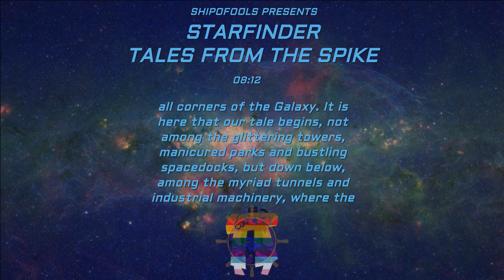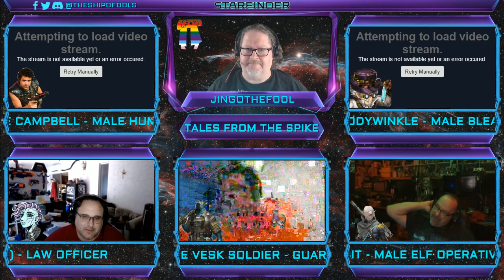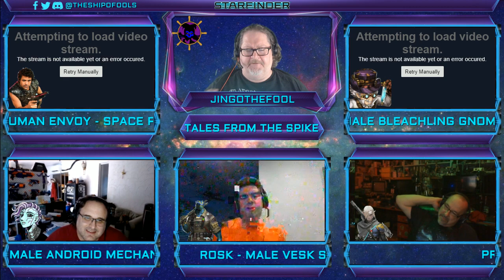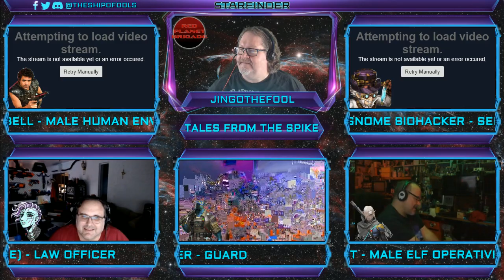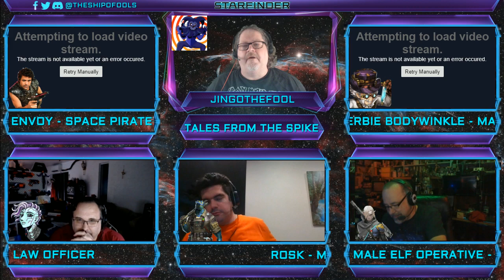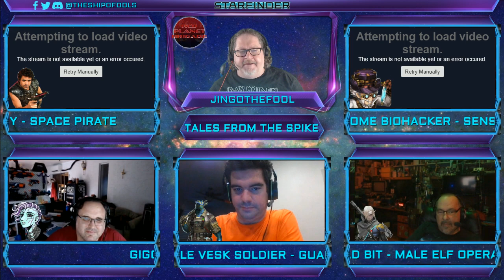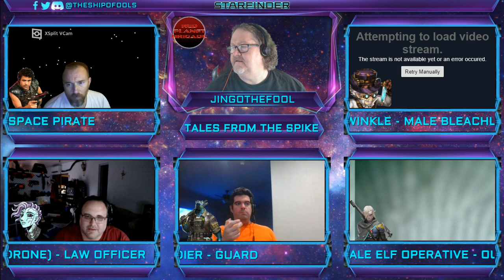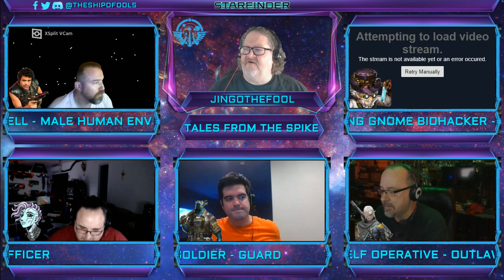Starfinder: Tales from The Spike ep 2 "I'm With The Band"